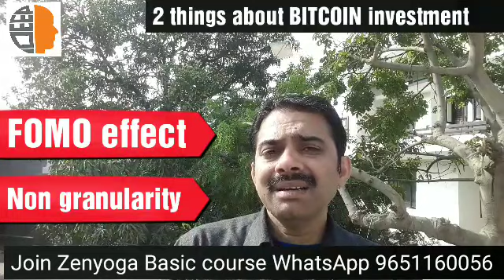Two new words related to Bitcoin & all kinds of investment || Ashish Shukla from DEEP KNOWLEDGE